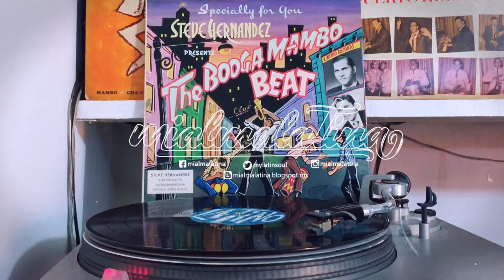GUAGUANCO PA BORINQUEN (Guaguancó) - STEVE HERNANDEZ y su Orquesta Latinoamericana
Specially for you.. STEVE HERNANDEZ PRESENTS The BOOGA MAMBO BEAT
GUAGUANCO PA BORINQUEN (Guaguancó) [Ray Santos]
STEVE HERNANDEZ y su Orquesta Latinoamericana
Canta: Vitin Aviles
Produced by STEVE'S ENTERPRISES